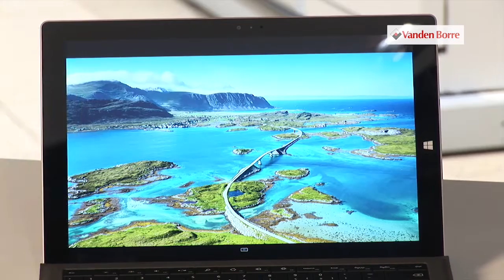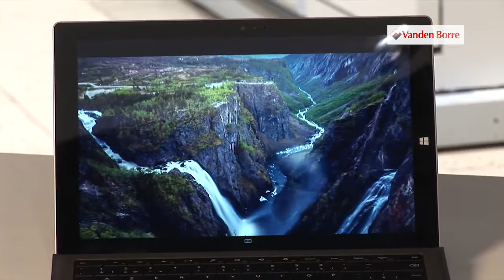MICROSOFT Surface Pro 3 - Laptop / Tablet pc / 2-in-1 - Onze productreview Vandenborre.be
"Onze productreview MICROSOFT Surface Pro 3 - Laptop / Tablet pc / 2-in-1 - te verkrijgen bij Vandenborre.be